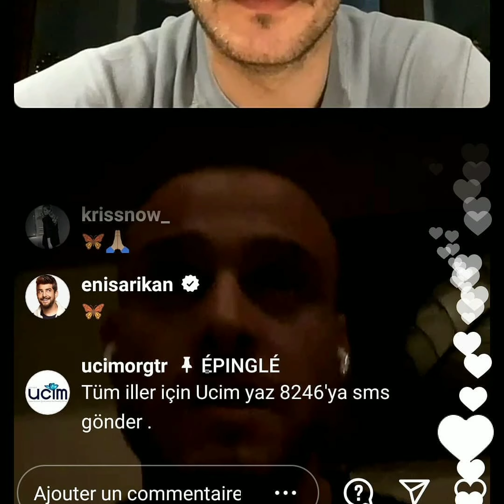Kerem Bursinin instagram canlı yayından muhteşem görüntüler geldi